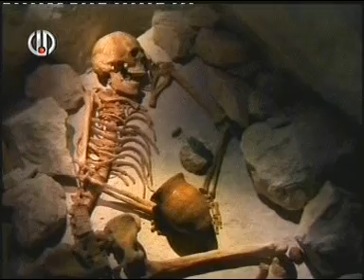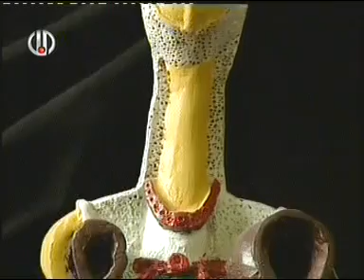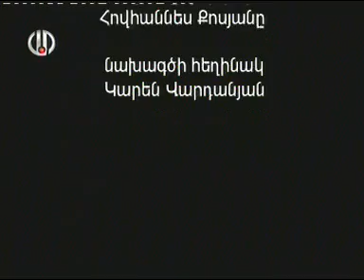Հայկական հետք - Կավ - Армянский след - Глина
24 ր. / Հայ. / Կավը առաջին նյութերից էր, որից մարդիկ պատրաստեցին իրենց համար պիտանի իրեր: Կավե ամենահին առարկաները գտնվել են Մերձավորարևելյան տարածքում և մասնավորապես Հայոց Լեռնաշխարհում:

24 мин. / Арм. яз. / Глина стала одним из первых материалов из которого люди сделали вещи пригодные для себя. Самые древние глинянные предметы найдены в Ближневостончом регионе и в Армянском нагорье в частности.